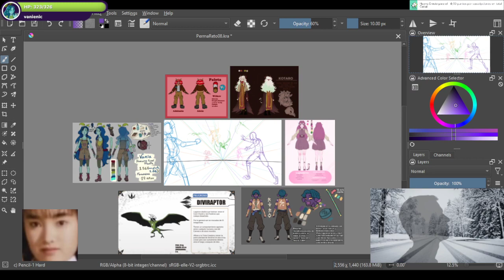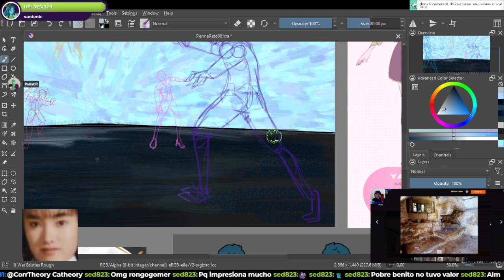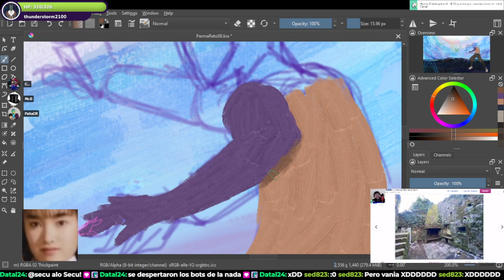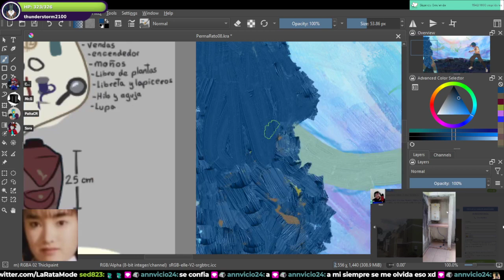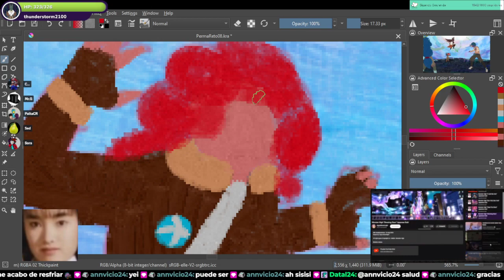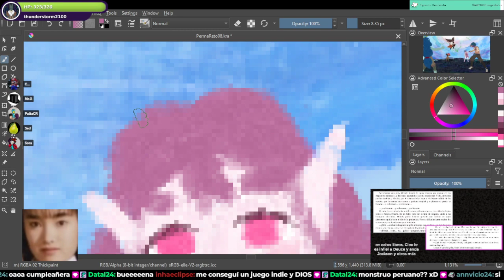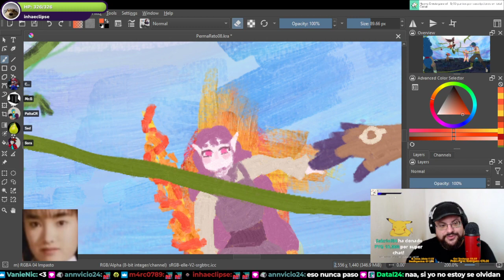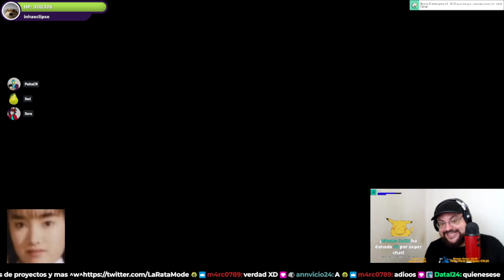DIRECTO 11/08/2023 - Permadraw donde si dibujas mal te mueres en la vida real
me motivaría mucho a seguir subiendo videos :3